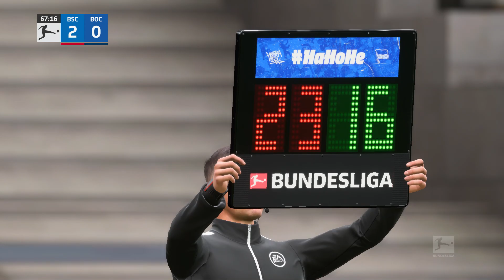FIFA 23 | Hertha Berlin vs VFL Bochum - Olympiastadion | Gameplay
This video is the gameplay of Hertha Berlin vs VFL Bochum | FIFA 23 | Bundesliga